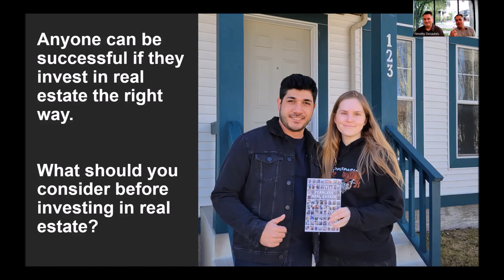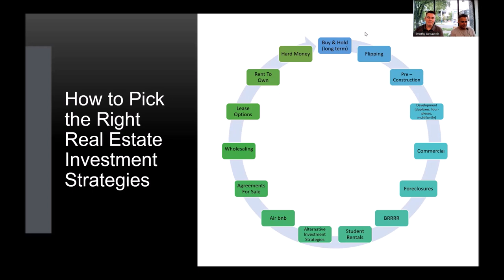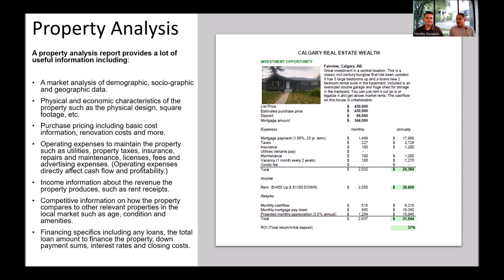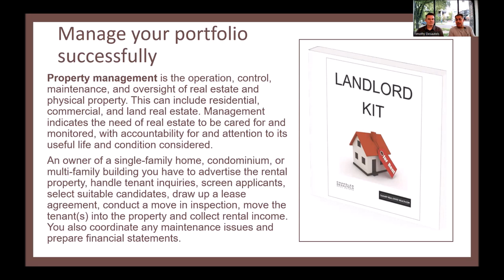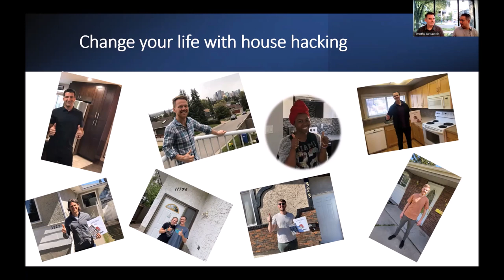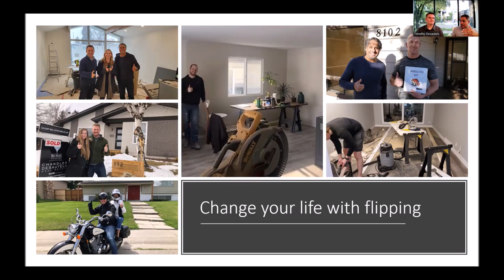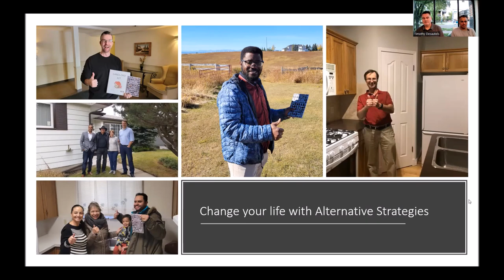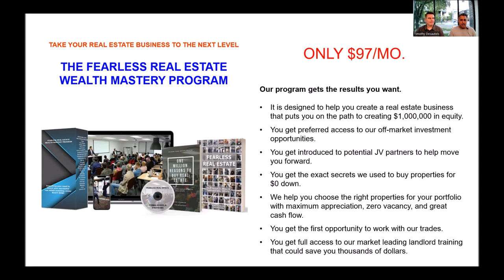How Real Estate Investing Can Change Your Life?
Welcome To CREW Investing - Canada's #1 Real Estate Investment MeetUp Group

CREW Real Estate Investing is the premier source for real estate investing education.

This video shows a great example of how Azad Chandler & Tim Desautels educate their investors to invest the right way and how CREW Real Estate Investing can help you get there as well.

Buying the right property is the most crucial part to creating wealth from real estate. CREW Real Estate Investing is licensed with  ReMax iRealty Innovations.

Buying, Selling, & Investing in Real estate has never been so easy!

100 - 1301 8th Street. SW